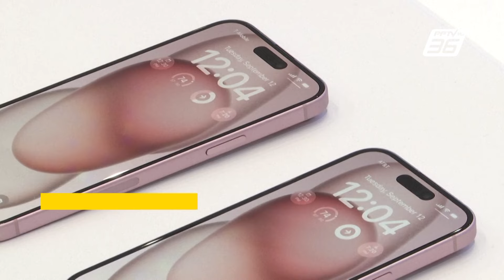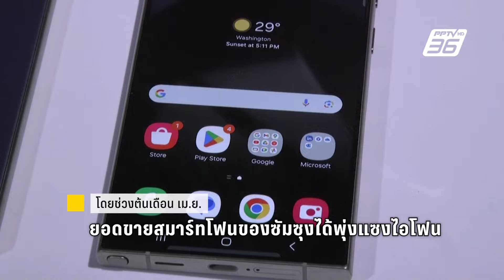มองจุดอ่อน Apple ยอดขาย iPhone ลด | Side Story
iPone โทรศัพท์ยอดนิยมของผู้คนทั่วโลกที่ยอดขายลดลงอย่างชัดเจนในเกือบทุกตลาดทั่วโลก ปัจจัยใดบ้างที่ทำให้ยอดขาย iPhone ในปี 2024 นี้ มีแนวโน้มขาลง ติดตามใน "Side Story"